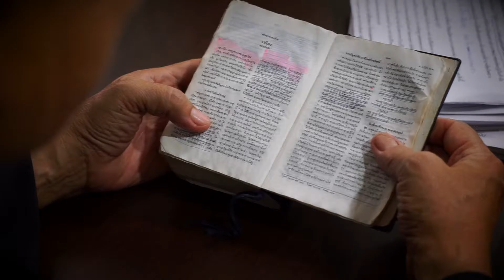Home of the Swallow (2016 Thai Version)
Cameras and Sound by Darin Dunn
Voice Over Artists: Shay Halloran and Staci Dunn recorded by Darin Dunn
Edited by Darin Dunn
Music "The Tail End" and  “Postive Outcomes” jewelbeat.com
Translation by Darin Dunn and Luukwha Ninin